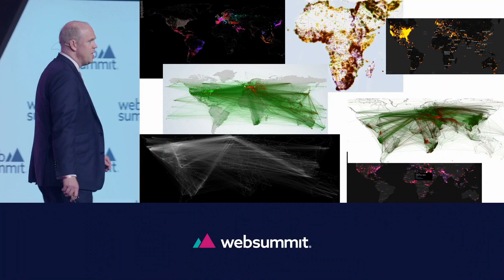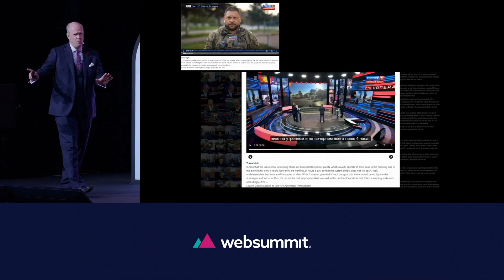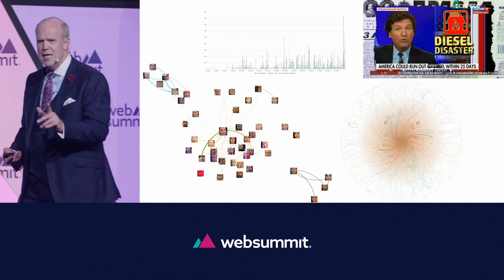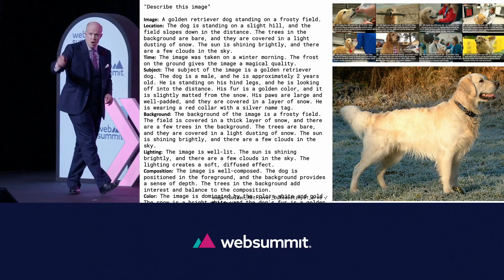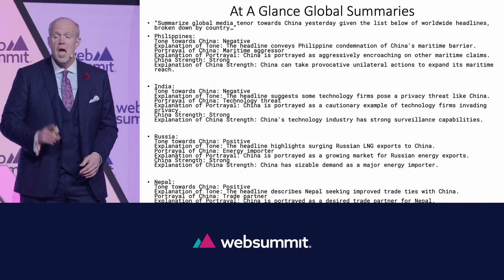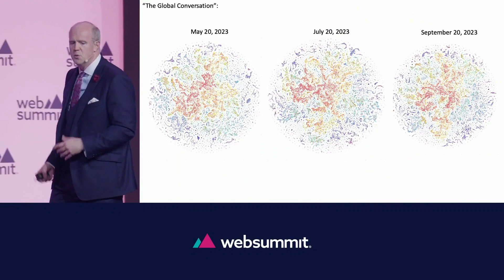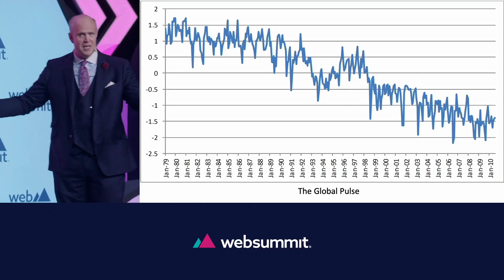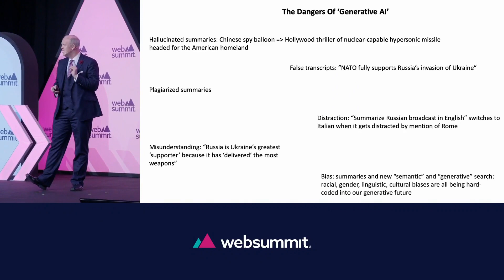Web Summit 2023: Multimodal Generative AI In The Real World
GDELT founder Kalev Leetaru lifts the curtain on what it takes to make sense of our planet through global news – from text to video – in 400 languages.